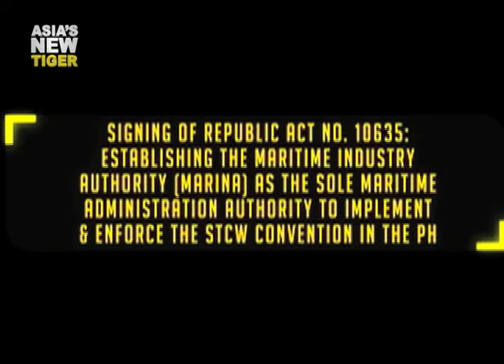Asia's New Tiger 10/10/2014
Asia's New Tiger